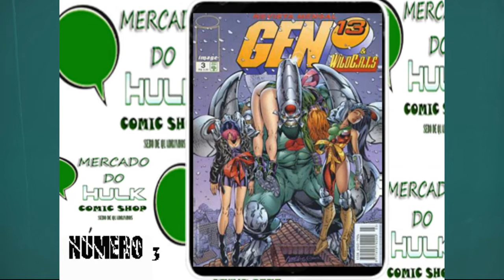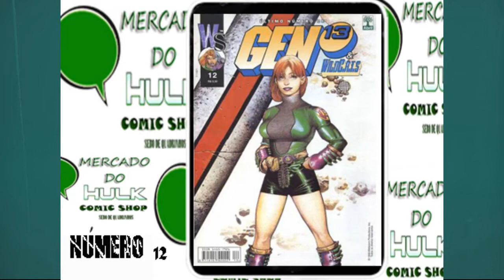Gen 13, WildC.A.T.S e YoungBlood ( Editora Abril Jovem )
Image Comics é uma editora de banda desenhada (português europeu) ou história em quadrinhos (português brasileiro) norte-americana fundada em 1992 por sete ilustradores e roteiristas dissidentes da Marvel Comics.

Inicialmente a "Image Comics" era um selo da Malibu Comics.

A editora passou a ser um local onde os criadores pudessem publicar os seus materiais sem ter que ceder os direitos autorais dos seus personagens, sendo que estes ficam como propriedades de quem os criou.
O sucesso da Image mudou significativamente a posição dos criadores na indústria das Histórias em Quadrinhos nos anos 90, mas alguns conflitos entre seus sócios e a falta de experiência dos envolvidos contribuíram para a vinda de fortunas voláteis para a companhia.

Nos primeiros anos de sua criação, nos anos 90, chegou a alcançar a posição de "segunda maior editora", tendo ultrapassado a DC Comics na média de revistas vendidas mensalmente nos EUA, ficando atrás somente da Marvel. Atualmente, se posiciona regularmente como a terceira maior do mercado, atrás da Marvel e da DC, respectivamente, em primeiro e segundo lugar, competindo dessa forma, desde 2010, também com a IDW Publishing e, historicamente, com a Dark Horse Comics.

Titulos
Gen¹³
Savage Dragon
Spawn
WildC.A.T.s
Witchblade
ShadowHawk
Sex Criminals
Deadly Class
Invincible
The Walking Dead
Saga
Paper Girls
Danger Girl
Nowhere Men
Outcast